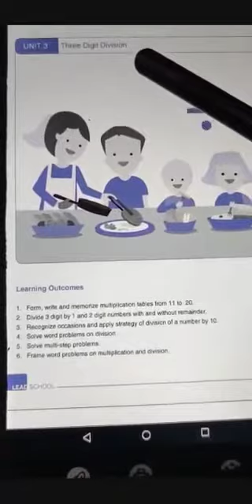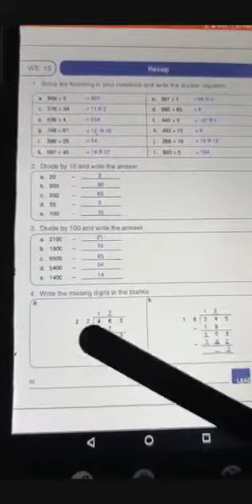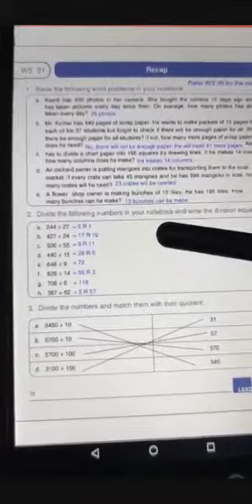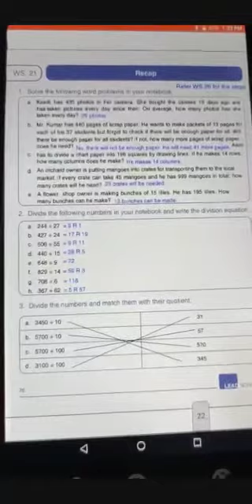Class 4th Maths Revision